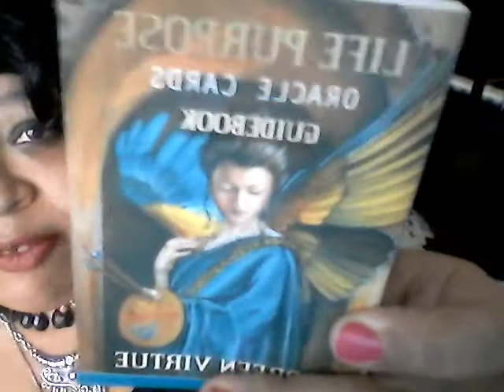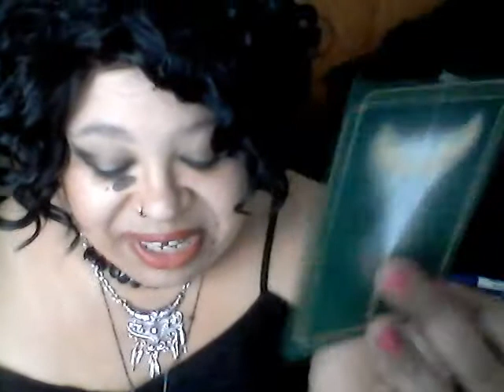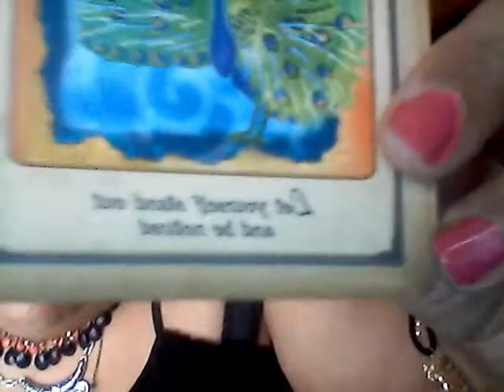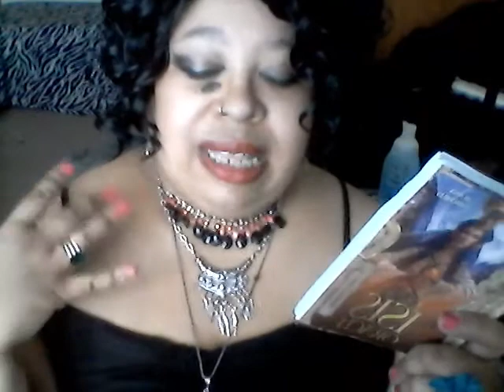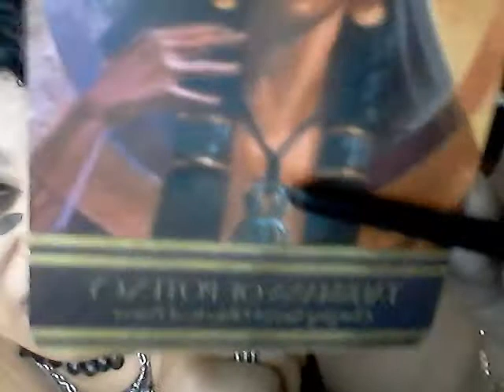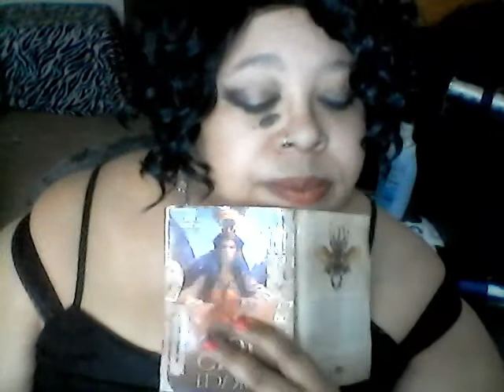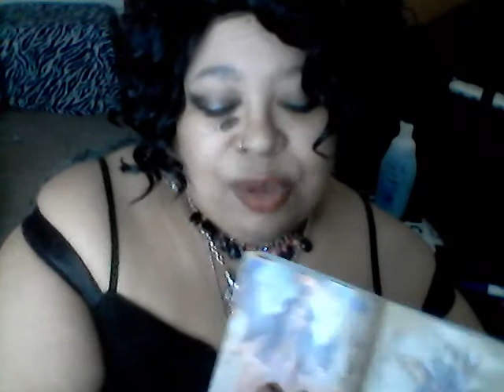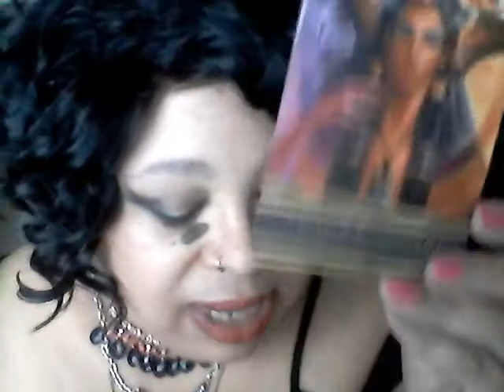FULL MOON MESSAGE 9 6 17...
Making the Spirit//Earth/Human Connection... the liver... current events...and Tarot Cards Reading...